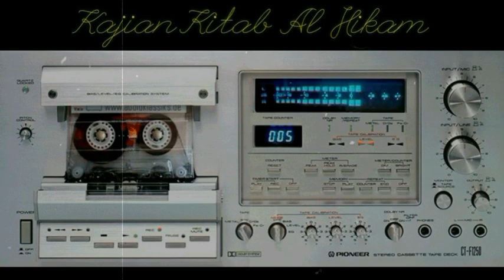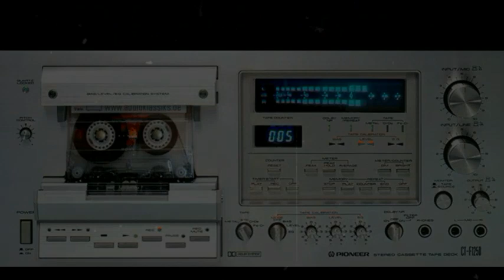182 KEBODOHAN - Kajian Kitab Al Hikam Oleh KH Yazid Bustomi (Pasuruan)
Bagi Yang Baru Ikut Mendengarkan,
Alangkah Lebih Baiknya Jika Memahami Dari Episode Pertama Dan Seterusnya Sesuai Urutan Judul,
Supaya Tidak Mendapat Pemahaman Sepotong-sepotong,

Biasanya Video Kami Upload 1 Minggu Sekali.

TERIMA KASIH

Yazid bustomi al hikam
Abu yazid al bustomi
Al hikam terbaru
Al hikam lengkap
Al hikam bab
Al hikam juz
Al hikam penjelasan
Al hikam full
Al hikam sampai tamat
Al hikam gus
Al hikam guru
Al hikam kh
Al hikam buya
Al hikam prof
Al hikam habib
Al hikam ustadz
Al hikam hikmah
Al hikam kemis legi
Al hikam playlist lengkap full tamat
Ibnu athaillah as sakandari
Ibnu athaillah al hikam
Ibnu athaillah dan ibnu taimiyah
Kisah ibnu athaillah
Munajat ibnu athaillah
Kitab kuning gus
Kitab kuning jawa
Kitab kuning al hikam
Belajar ngaji
Ngaji kitab
Ngaji kitab kuning
Ngaji kitab kuning bahasa jawa
Ngaji kitab gus
Ngaji kemis legi
Ngaji gus
Ngaji cerdas berkelas
Ngaji online
Ngaji bareng
Ngaji terbaru
Pengajian islam
Pengajian gus terbaru
Pengajian ulama besar indonesia
Pengajian terbaru
Kajian terbaru
Kajian islam
Kajian sunnah
Kajian tasawuf
Kajian ustadz
Kajian taqwa
Kajian gus
Kajian kitab kuning
Kajian islam
Kajian tauhid
Kajian tasawuf
Kajian hikmah
Tauhid
Tauhid gus
Tauhid dalam alquran
Tauhid ketuhanan
Tauhid rububiyah
Tasawuf
Tasawuf gus
Tasawuf mengenal diri
Tasawuf adalah
Tasawuf modern
Mengenal diri mengenal allah
Hikmah kehidupan
Hikmah maulid
Hikmah menurut islam
Hikmah tingkat tinggi
Hikmah gus
Hikmahnya
Ceramah gus
Ceramah agama
Ceramah terbaru
Gus terbaru
Podcast dakwah
Podcast islam
Dakwah islam
Sufi
Wali allah
Wali songo
Syariat islam
Makrifat islam
Hakekat islam
Ilmu islam
Islam populer
Islam itu indah
Islam indonesia
Islam nusantara
Islam jawa
Islam wali songo
Islam sendiri mengartikan kebodohan sebagaimana zaman
Jahilliyah, ketika itu banyak orang yang tersesat karena
kebodohannya. ... “Sesungguhnya sejelek-jeleknya binatang di
sisi Allah adalah orang-orang yang tuli dan bisu (dalam
menerima kebenaran), yaitu orang-orang yang tidak berakal.”
Bahaya Kebodohan Dalam Islam
Bagaimana pandangan Islam tentang kebodohan
Apa solusi yang diajarkan Islam untuk menanggulangi kebodohan
Apa yang dimaksud dengan kebodohan
Kebodohan, Asal Mula dari Segala Keburukan
Ayat Al-Qur'an tentang Kebodohan
Hadits tentang Kebodohan
PENGANGGURAN menurut Islam
Hadits orang bodoh masuk surga
Menuntut Ilmu untuk Menghilangkan Kebodohan
Contoh Kebodohan
Kata bodoh dalam Al Qur'an
Kebodohan adalah
Ayat Alkitab tentang Kebodohan
Bahaya kebodohan
Solusi Islam Mengatasi KEBODOHAN
Salah satu bentuk kebodohan yang paling besar adalah
Bahaya kebodohan bagi manusia
Jihad Dalam Islam Radikalisme Tanda Kebodohan
Haramnya Memelihara Kebodohan
Puncak Kebodohan Manusia Hikmah Buya
Kebodohan itu Penyakit
Ceramah Singkat Obat Kebodohan
Ceramah Agama Musibah Kebodohan
Kebodohan Umat Islam Hanya Terikat pada Teks Quran-Hadis
Penyebab Anda Disebut Bodoh
Siapakah Orang yang Bodoh Menurut NABI SAW
Kebodohan Yang Melanda Umat Islam
Ilmu Dan Kebodohan Dalam Sebuah Rumah
DEBAT KERAS USTAD KHALID BASALAMAH DI USIR DARI INDONESIA
Empat Kebodohan Menurut Imam Al Ghazali
Jangan Warisi Anakmu Kemiskinan dan Kebodohan
Bahayanya Kebodohan dalam Masalah Agama
Kebodohan Akar Segala Keburukan
Kebodohan dalam Al Qur'an